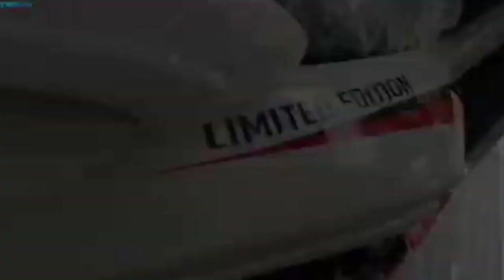YAMAHA NEW NMAX 2020 MODIFIKASI PREDATOR.!LAWAN BERAT HONDA PCX & HONDA ADV 150.?